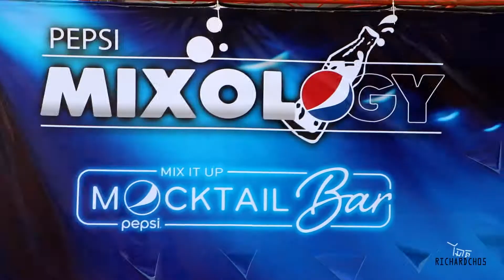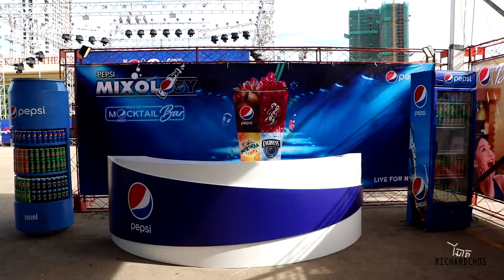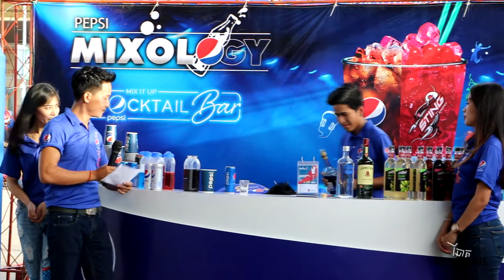Pepsi Dishcovery at Koh Pich (July 28th-30th, 2017)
Pepsi Cambodia presents an event, PEPSI Dishcovery, to share their new cocktail recipes "Mixology" and food recipe using Pepsi as a part of ingredients to all Cambodian people at Koh Pich from July 28th to 30th, 2017.

Pepsi Mixology or cocktail recipes are:
01 - Pepsi Snap
02 - Cuba Libre
03 - Strawberry Forever
04 - Lychee Blue
05 - Huan Huan Black
06 - Blue Ice Mountain
07 - Screw Driver
08 - Zombie

---x---